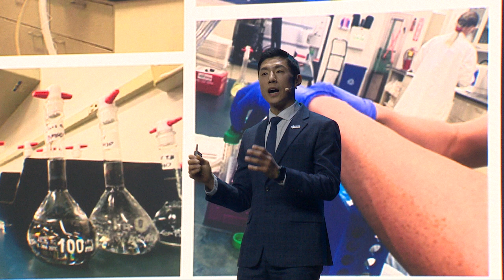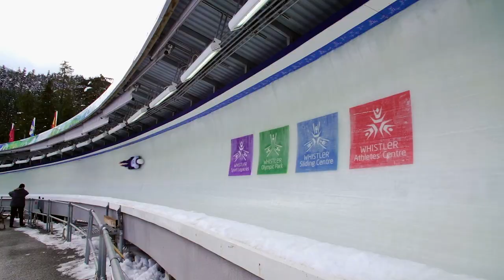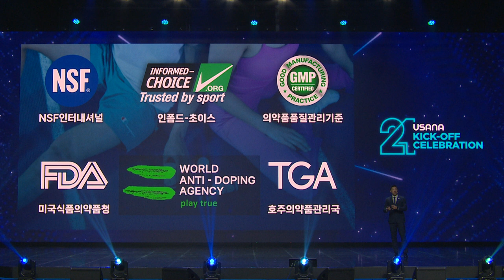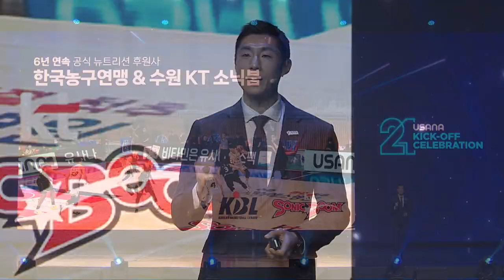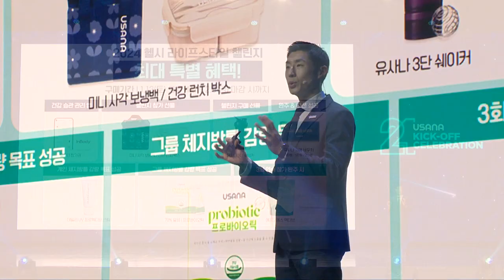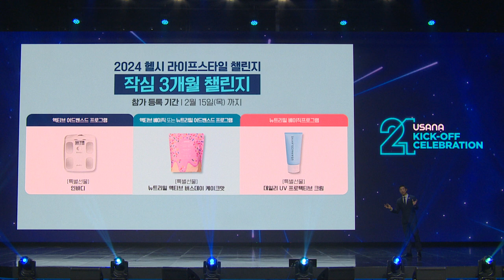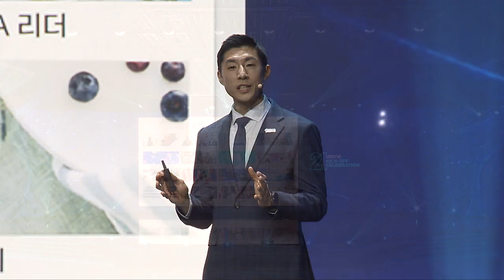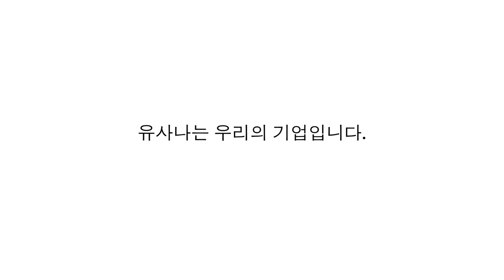2024 킥오프 셀레브레이션 - 유사나 브랜드 스토리 3 (유사나 스포츠선수&비전 外 )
우수한 제품력을 바탕으로
유사나 가족의 폭발적인 성장을 이끌어낼
2024년 유사나코리아의 비전을 킥오프 셀레브레이션 영상으로 다시 만나보세요!